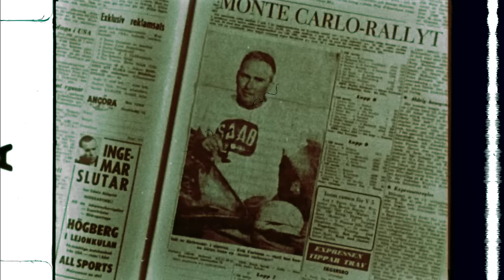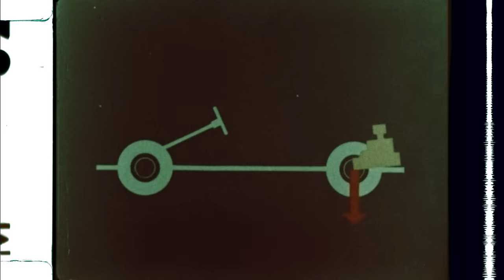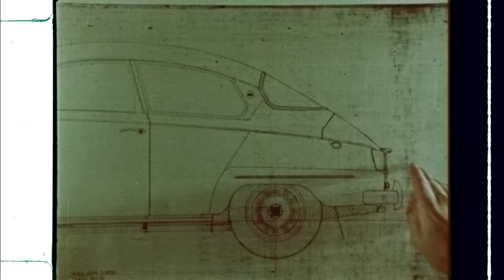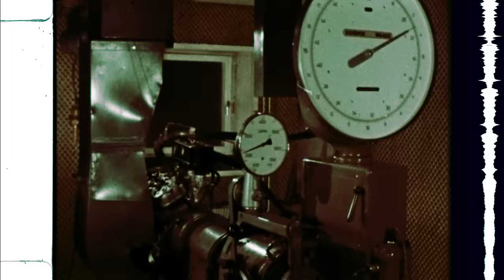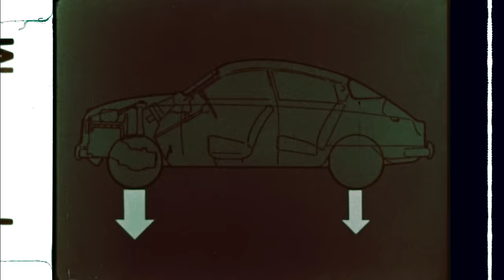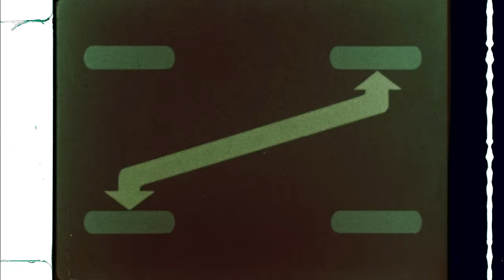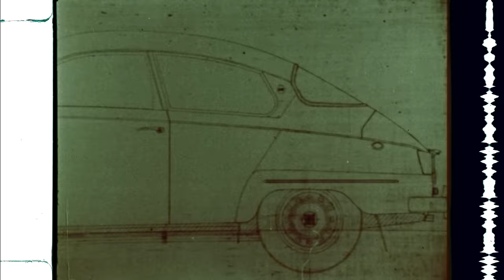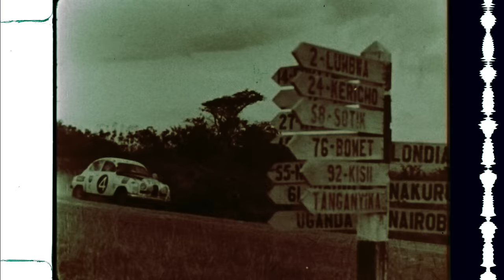Vintage SAAB promo film (50s? 60s?)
My grandfather was a SAAB dealer in the 60s. I found this vintage gem in a collection of his home movies...